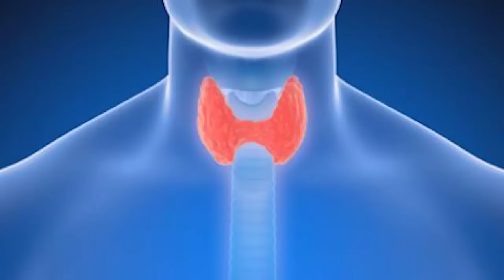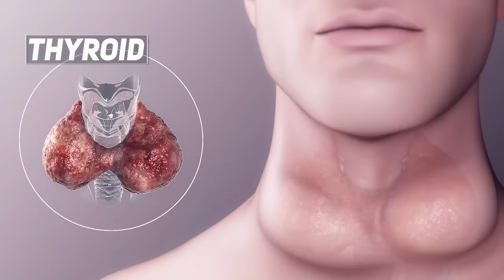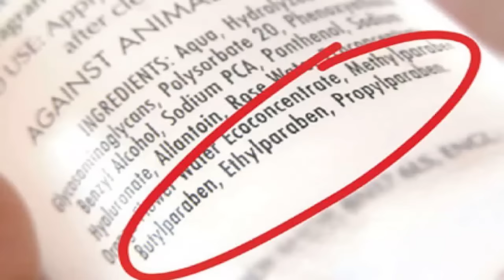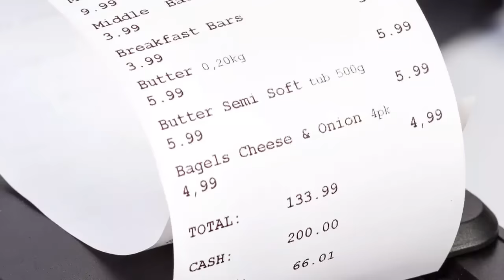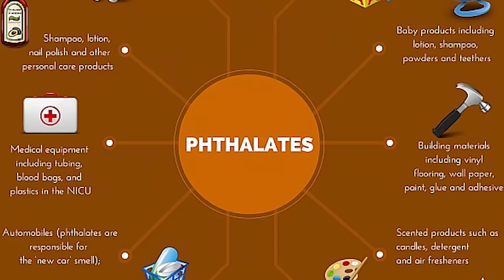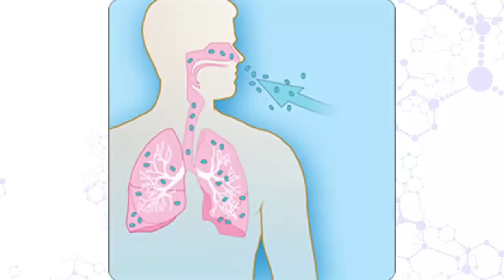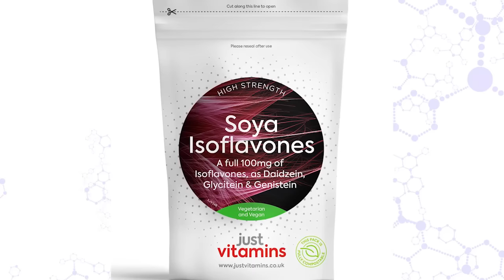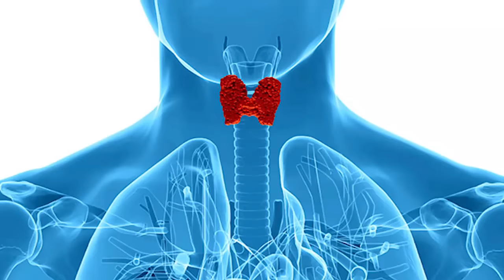आपके घरमें छुपी हुई वो चीजे जो थायरोइड की बीमारी ले कर आती है Dr Tanvi Mayur Patel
For online/offline paid consultation appointment

आपके घरमें छुपी हुई वो चीजे जो थायरोइड की बीमारी ले कर आती है
HIDDEN ENDOCRINE DISRUPTORS BY  ENDOCRINOLOGIST Dr Tanvi Mayur Patel

TIMESTAMP AND CHAPTERS
0:00 Introduction
1:34 link for English video
1:59 Disclaimer
2:31 Endocrine Disruptor Compound
5:05 Triclosan
6:32 Paraben
8:08 BPA
12:58 PFAS
19:12 Pthalate
22:05 Flame retardant
24:06 Benzophenone 3
25:00 Air freshners
25:44 Dust
26:44 pesticides
29:21 isoflavone
29:55 PFC

According to Environmental Protection Agency (EPA) an endocrine disrupting compound (EDC) is “exogenous agent that interferes with synthesis, secretion, transport, metabolism, binding action or elimination of natural blood-borne hormones that are present in the body and are responsible for homeostasis, reproduction, and developmental process”
Thyroid disruptors or thyroid disrupting chemicals interfere with the synthesis, circulating levels or peripheral action of thyroid  hormones.
Exposure to TDCs during pregnancy and in children can cause neurodevelopmental problems leading to low IQ scores, cognitive and behavioral defects and deafness
Triclosan - antimicrobial agent
found in soaps, lotions, and toothpaste, personal care products.
easily absorbed into the skin and can cause thyroid imbalance, infertility
Parabens
preservatives used in cosmetics pharmaceutical products. associated with endocrine activity, carcinogens, infertility,
look for methylparaben, propylparaben, isoparaben, or butylparaben.
Bisphenol A (BPA)
used in polycarbonate plastics and epoxy resins
found in toiletries, garbage bag, feminine hygiene products - sanitary napkin and diapers, food packaging,canned food, plastic bottles, market purchased water bottle, plastic biscuit packets, ready to eat and microwavable food, thermal paper receipt
BPA leach from plastic due to sun exposure into your drinks and food.
BPA interact with thyroid  hormone receptors and disturbs it.
BPA has been linked to breast cancers, reproductive and fertility issues, obesity, and early puberty.
Alternatives -Look for products labeled as BPA-free.
avoid labels- recycle codes 3 or 7, PC for polycarbonate, Substitute fresh, frozen, or dried food for canned, Never heat food in can. Glass dishes are a safe, dont microwaving food or beverages in plastic
PFAS  polyfluoroalkyl substances
Dental floss is coated nonstick chemicals
use water flossing instead
Non-Stick Cookware coated with Teflon polytetrafluoroethylene (PTFE)
alternative use cast-iron,glass, or stainless steel pans.
Raincoats
alternative :  Wax-coated clothing and boots made from real rubber .look for jackets treated with polyurethane
microwavable Popcorn Bags
alternative : make your own popcorn at home
Pizza boxes and fast-food containers
alternative : cook food at home
Paper cups and plates are coated with nonstick chemicals to prevent moisture leakage. These chemicals may cause thyroid diseases.
alternative : Just use regular glasses and plates instead,
Shampoo : alternative : natural aritha
Carpet and rugs
Avoid brands like Teflon, Scotchgard, Stainmaster, Polartec, or Gore-Tex.
Phthalates are plasticizer chemicals
found in nail polish, hair sprays, aftershave lotions, soaps, shampoos, perfumes and fragrances, plastic wrap, toys, Plastic utensils and containers, food packaging
it causes birth defects in the male reproductive system, lower sperm count, lower sperm motility, miscarriages, and gestational diabetes.
Flame retardants and fire resitant chemical-  ​Polybrominated Diphenyl Ethers (PBDEs)
found in
television & computer screens,
carpeting padding. mttresses,
upholstered furniture,
baby car seats,
Tlame retardants migrate from products to indoor air and house dust. You can inhale them, ingest them, and absorb them through your skin.
wash your hands frequently using soap and water
benzophenone- 3
Sun screen  and cosmetics for its protection from ultraviolet (UV) rays.
disrupts which regulates the reproductive and immune system.
Air freshners
alternative : essential oil
pesticides and fungicides
ddt, acetachlor, amitriole, Polychlorinated Biphenyls PCBs
Organochlorine (OC) pesticides have similar structure to T3 and T4 and mimic the activity of thyroid hormones by binding their receptor, so leading to thyroid disruption and dysfunction
alternative : organic
Household dust
Avoid it: Equip yourself with a vacuum with a HEPA ( high efficiency particulate air)  filter and use it regularly, and opt for homemade, nontoxic household cleaners.
Perfluorinated compounds (PFCs)
found in pizza boxes, fodd containers, and mattress.